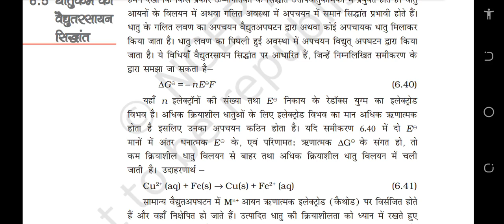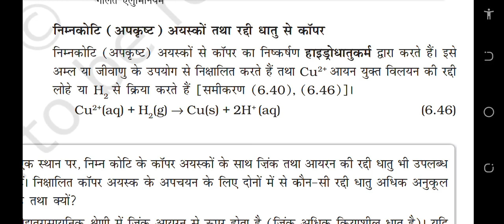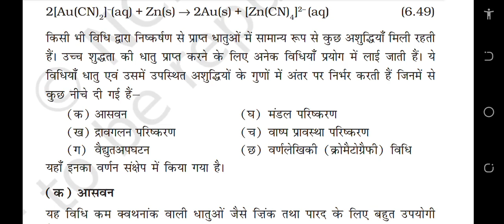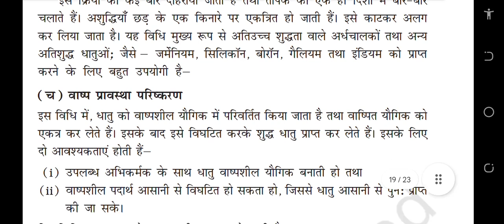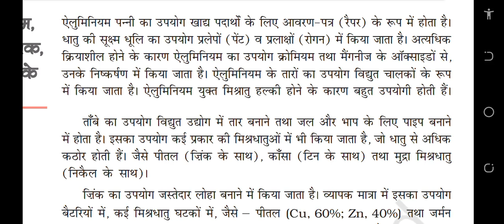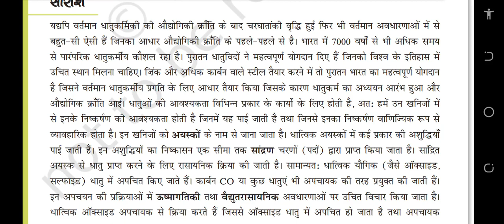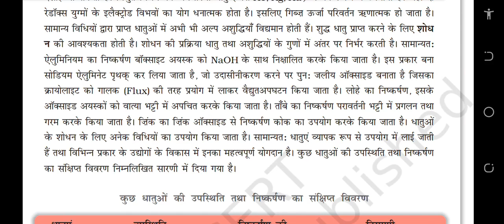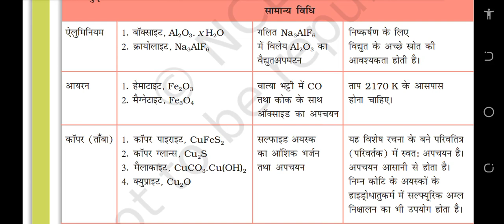तत्वों के निष्कर्षण के सिद्धांत व प्रक्रम| Ncert Reading | Audiobookncert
About video:-This video contains Hindi NCERT Reading of Principles and Processes of Extraction of Elements chapter.and this is for neet aspirant

Neet Aspirants 2022।। future Docters Video ।। Neet Aspirants

AIIMS Delhi, AIIMS Delhi motivation video,
Neet motivation video
Neet tips
MBBS motivation
Neet prepration
Exam motivation
Neet Results
Medical College
Neet 2022 Aspirants video, motivation
Doctor motivation